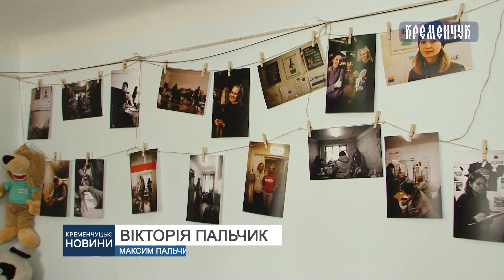Аби здійснилася мрія про нашу перемогу волонтери Молодіжного парламенту безвтомно працюють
Аби здійснилася мрія про нашу перемогу волонтери Молодіжного парламенту Кременчука безвтомно працюють, допомагаючи людям